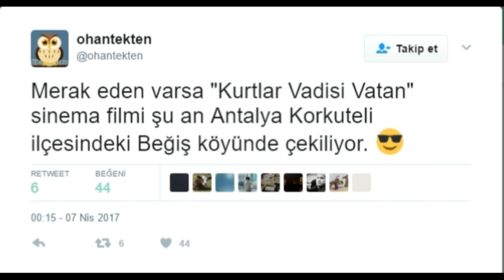Kurtlar Vadisi Vatan Filmi Çekiliyor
Kurtlar Vadisi Vatan oyuncuları. Oyuncu kadrosu için tıklayın

Hayranlarının merakla ve özlemle beklediği Kurtlar Vadisi, ekranlara "Kurtlar Vadisi Vatan" adlı sinema filmiyle dönmeye hazırlanıyor.